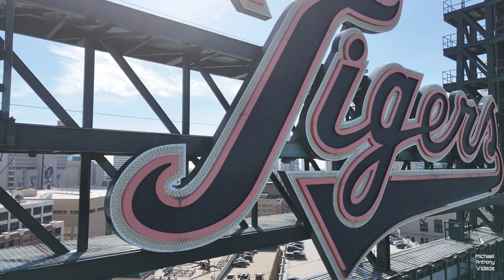Comerica Park Scoreboard Panel Install | Downtown Detroit 4K Drone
This is the first and only video footage of the new videoboard install until the copycats follow me there. 🙄
17 U.S. Code § 106 - Exclusive rights in copyrighted works

A video panel is lifted up and put in place for the new videoboard being installed at Comerica Park, home of the Detroit Tigers!

The videoboard measures 15,688 square feet, is being installed at Comerica Park. Upgrade enhancements will be made to the audio system and televisions throughout the ballpark as well.

The new videoboard at Comerica Park will be the second largest in Major League Baseball and the ballpark will have new speakers that will be adjacent to the new videoboard, allowing for an enhanced audio experience throughout the ballpark.

Other renovations include new seats and renovating the dugout.

Detroit, Michigan

NOTICE

17 U.S. Code § 106 - Exclusive rights in copyrighted works

Subject to sections 107 through 122, the owner of copyright under this title has the exclusive rights to do and to authorize any of the following:
(1)to reproduce the copyrighted work in copies or phonorecords;
(2)to prepare derivative works based upon the copyrighted work;
(3)to distribute copies or phonorecords of the copyrighted work to the public by sale or other transfer of ownership, or by rental, lease, or lending;
(4)in the case of literary, musical, dramatic, and choreographic works, pantomimes, and motion pictures and other audiovisual works, to perform the copyrighted work publicly;
(5)in the case of literary, musical, dramatic, and choreographic works, pantomimes, and pictorial, graphic, or sculptural works, including the individual images of a motion picture or other audiovisual work, to display the copyrighted work publicly; and
(6)in the case of sound recordings, to perform the copyrighted work publicly by means of a digital audio transmission.

plagiarize:

“steal and pass off (the ideas or words of another) as one’s own”
“use (another’s production) without crediting the source”
“to commit literary theft”
“present as new and original an idea or product derived from an existing source”

Stealing and theft are criminal, and to be clear, in some cases, plagiarism is a crime as well.

Law vs. Ethics
Whether or not an act of plagiarism rises to the level of a crime, plagiarism is ALWAYS unethical. It is fraudulent to pretend that you created an idea, or a set of wording, when you did not. It is fraudulent to claim that someone else’s work is your own. It’s even a form of fraud to claim that a school paper that you created for one class is an original piece of writing for another class.

Plagiarism is illegal in the US. That does not (necessarily) mean that you will go to jail for plagiarism.

As The Citadel explains:

“Any time you borrow from an original source and do not give proper credit, you have committed plagiarism and violated U.S. copyright laws.

Copyright laws exist to protect our intellectual property. They make it illegal to reproduce someone else’s expression of Ideas or information without permission. This can include music, images, written words, video, and a variety of other media.

Anyone who reproduces copyrighted material improperly can be prosecuted in a court of law. It does not matter if the form or content of the original has been altered — as long as any material can be shown to be substantially similar to the original, it may be considered a violation of the Copyright Act.”

The Citadel provides information about the type of punishment a person may face. They explain that many cases of plagiarism are misdemeanors, and may incur a fine of up to $50,000.

DJI Mini Pro 4 aerial drone 4K video.

Michael Anthony Videos

There will be much more to come so don't miss any new content.